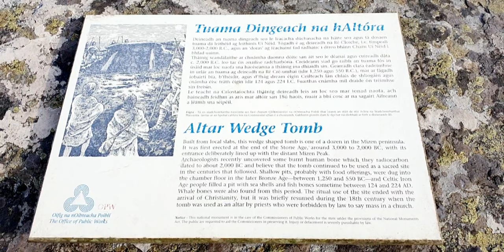Altar Wedge Tomb Co.Cork Ireland 🇮🇪